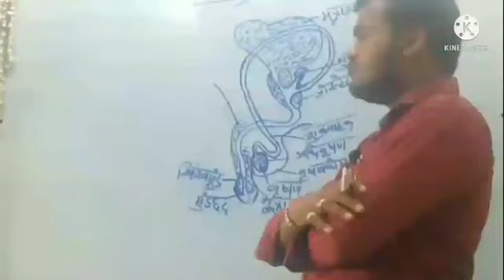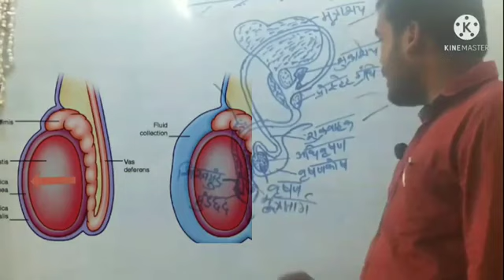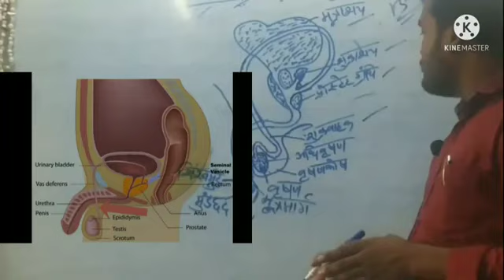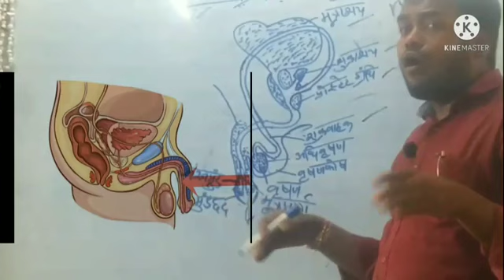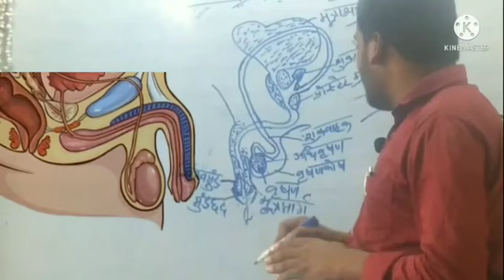नर पुरुष जनन तंत्र लिंग के बारे में विस्तार से समझें । nar janan tantra l male and female xxx video